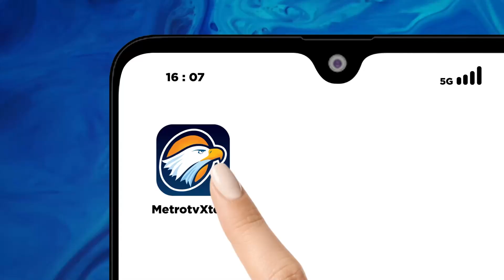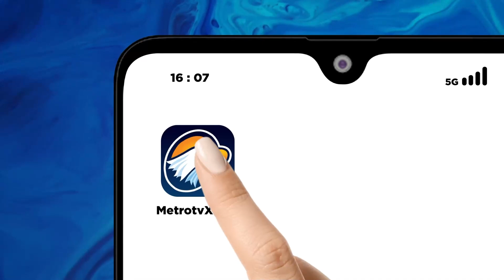Industri Tekstil Rontok, Buruh Makin Terseok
MetroTV, sejumlah pabrik tekstil tutup dan ribuan pekerja di PHK.